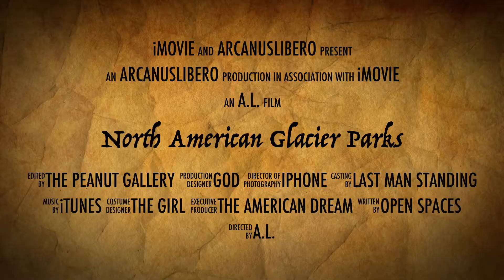North America's Glacier Parks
A quick glimpse of the Icefields Parkway in Camada and Glacier National Park in the United States.